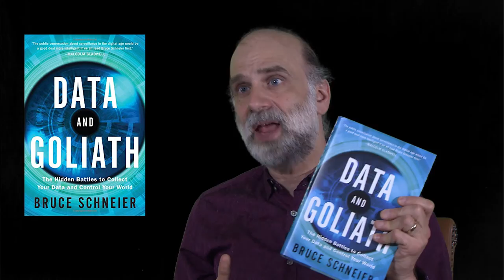Bruce Schneier presents Data and Goliath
You are under surveillance right now.

Your cell phone provider tracks your location and knows who’s with you. Your online and in-store purchasing patterns are recorded, and reveal if you're unemployed, sick, or pregnant. Your e-mails and texts expose your intimate and casual friends. Google knows what you’re thinking because it saves your private searches. Facebook can determine your sexual orientation without you ever mentioning it.

The powers that surveil us do more than simply store this information. Corporations use surveillance to manipulate not only the news articles and advertisements we each see, but also the prices we’re offered. Governments use surveillance to discriminate, censor, chill free speech, and put people in danger worldwide. And both sides share this information with each other or, even worse, lose it to cybercriminals in huge data breaches.

Much of this is voluntary: we cooperate with corporate surveillance because it promises us convenience, and we submit to government surveillance because it promises us protection. The result is a mass surveillance society of our own making. But have we given up more than we’ve gained? In Data and Goliath, security expert Bruce Schneier offers another path, one that values both security and privacy. He shows us exactly what we can do to reform our government surveillance programs and shake up surveillance-based business models, while also providing tips for you to protect your privacy every day. You'll never look at your phone, your computer, your credit cards, or even your car in the same way again.